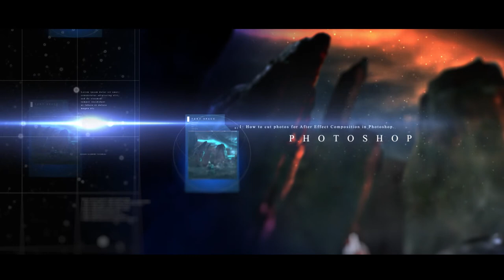Dark Souls II Intro Demo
In this tutorial you will learn the followings:

1: How to cut photos for After Effect Composition in Photoshop.
2: How to Import Layers from Photoshop into After Effect.
3: How to Add Depth of Field in After Effect.
4: How to Add Optical Flares in After Effect.
5: How to Animate Element 3d Text
6: How to Animate Text in After Effect.
7: How to Add Shine Effect in After Effect
8: How to find free fonts for your video on the net